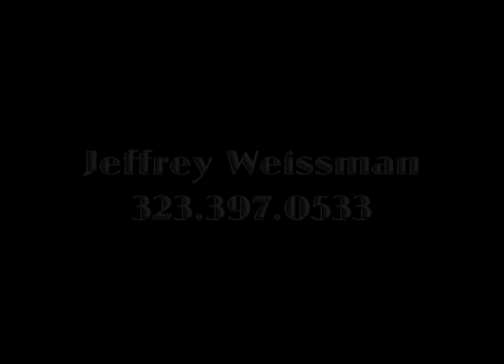Jeffrey Weissman Demo Reel 2010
my 2010 demo reel..  the montage at the start includes appearances in Saved By The Bell, The Man Show, Pale Rider, Back to the Future pt 2, industrials and commercials, then we go to scenes from Slapdash, corked!, and Bottlecaps